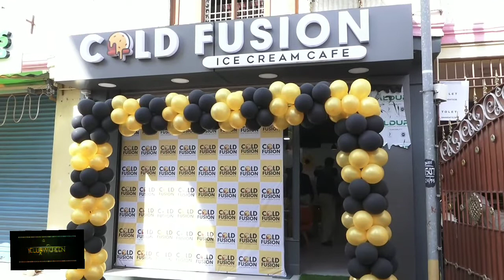ஆட்டோ சங்கர் ஹீரோயின் ஸ்வயம் சித்தா திறந்து வைத்த நைட்ரஜன் ஐஸ்கிரீம் | Cold Fusion Ice Creem Cafe